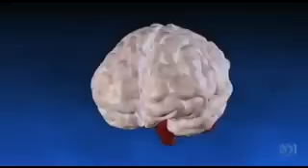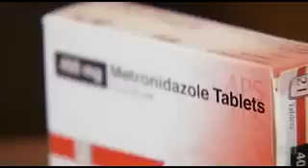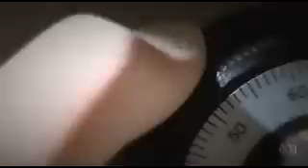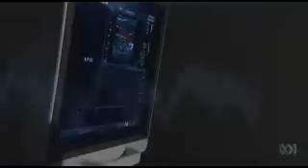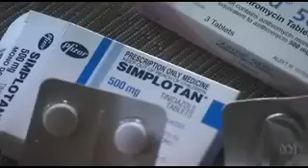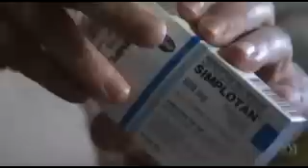Multiple Sclerosis Cure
Reports on discovery that Chlamydia Virus (Mostly strikes women usually around the time they become sexually active) is responsible for the Disease and can be cured by a 12 month regimen of 3 common Antibiotics. English Doctor cured his wife can't get trials for other sufferers. Due to Neurologists protecting their research turf.